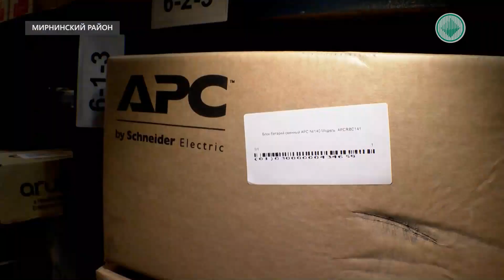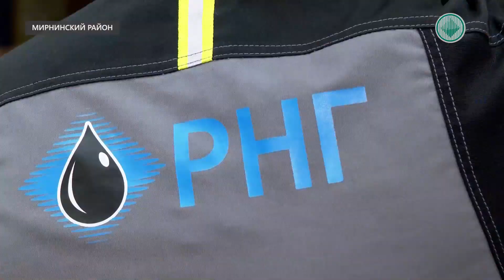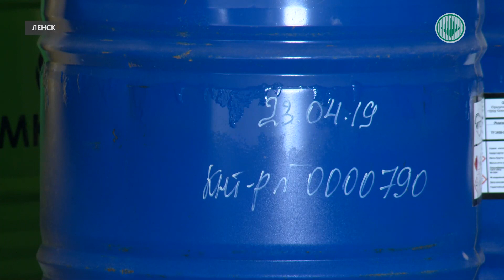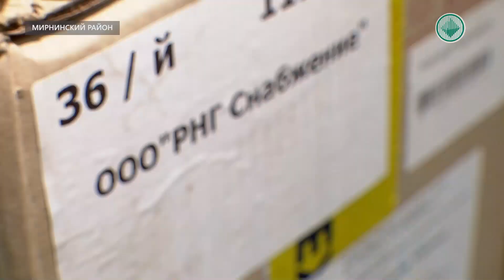«РНГ-Снабжение» доставляет груз в алмазный регион